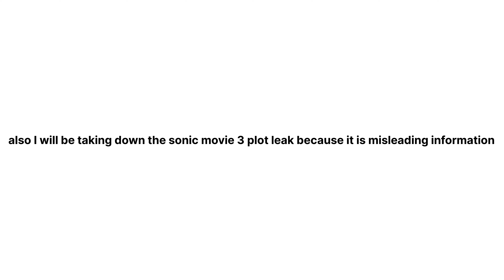Sonic movie 3 plot synopsis leak fake?!